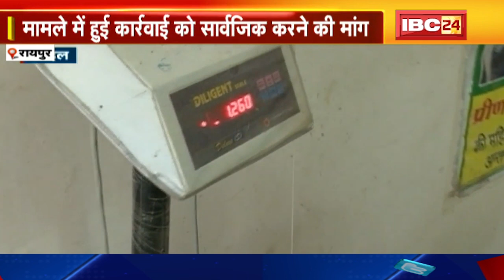Raipur BJP Press Conference : कथित PDS घोटाले पर सियासत । अब तक हुई जांच को सार्वजानिक करने की मांग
IBC24,  Raipur BJP Press Conference : कथित PDS घोटाले पर सियासत । अब तक हुई जांच को सार्वजानिक करने की मांग